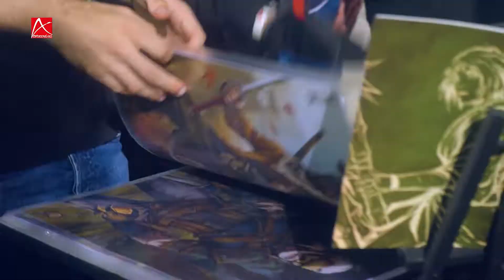AthensCon 2022 Spot B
AthensCon 2022 Spot Β

The Ultimate Comic and Pop Culture convention of Athens Greece is going to take place on the 26th & 27th of November 2022 at Tae Kwon Do Olympic stadium. We are looking forward to see you all there.

Concept: Petros Polychronidis & Andreas Pefanis
Shot: Panagiotis Tsetsekos
Edited: Vangelis Papaevangeliou